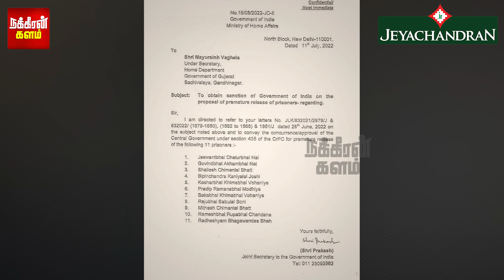22 ஆண்டுகால பில்கிஸ் பானு வழக்கு..குஜராத் அரசின் அதிகார துஷ்பிரயோகம்! குட்டு வைத்த உச்சநீதிமன்றம்!